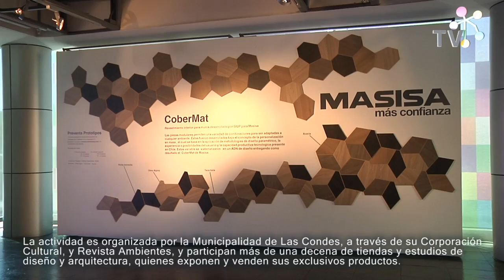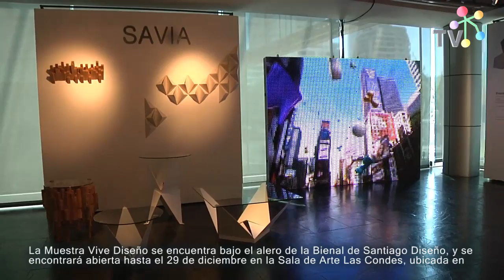MUESTRA "VIVE DISEÑO"